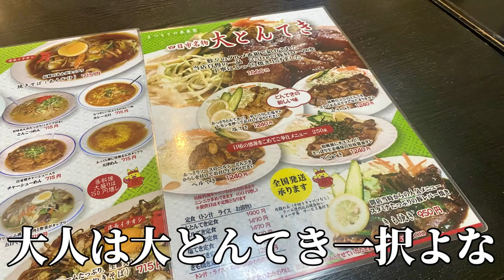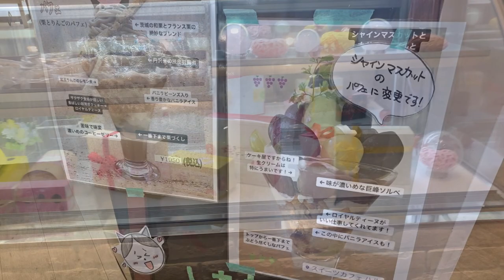まつもとの来来憲